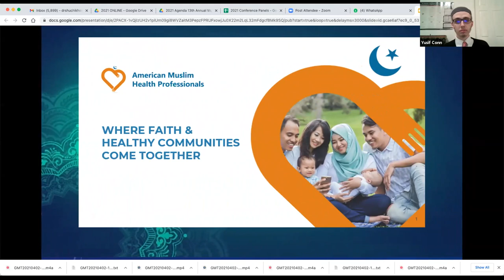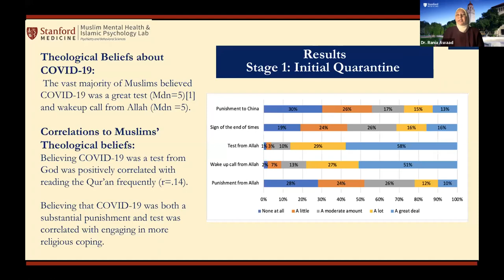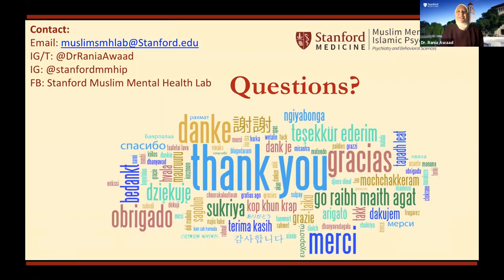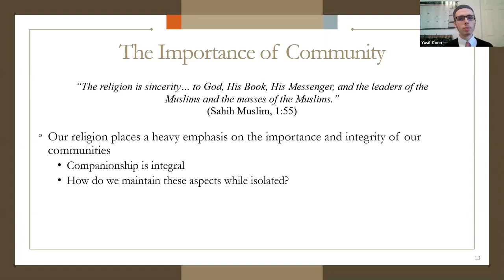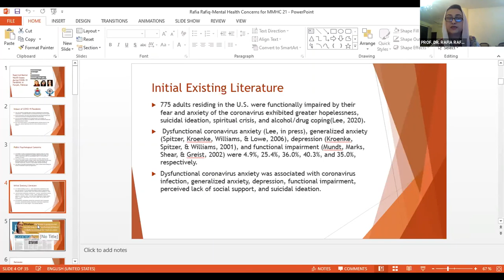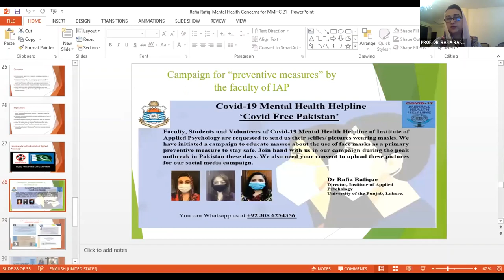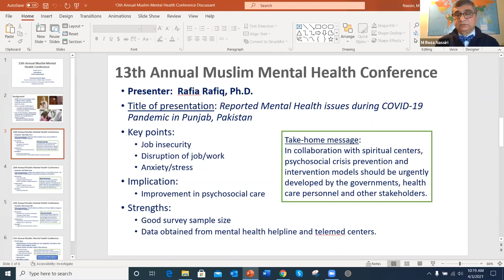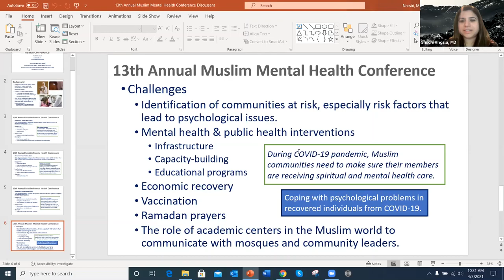COVID & Mental Health Panel - 13th Annual Muslim Mental Health Conference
COVID & Mental Health

Muslim Beliefs and Behaviors Across Different Stages of the COVID-19 Pandemic -  Rania Awaad, M.D.

Insights from the Muslim Plague History to the COVID-19 Era: The Role of Faith and Spirituality in Psychosocial Aspects of Pandemics - Yusif Salam Conn

Reported Mental Health issues during COVID-19 Pandemic in Punjab, Pakistan - Rafia Rafiq, Ph.D.

Discussant: Reza Nassiri, D.Sc.

13th Annual Muslim Mental Health Conference
Michigan State University Department of Psychiatry
Institute for Muslim Mental Health